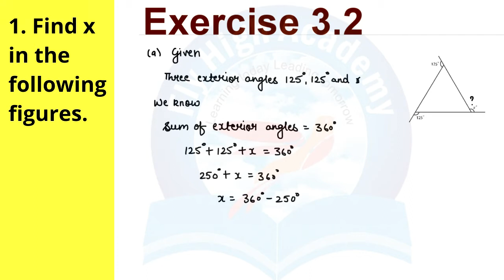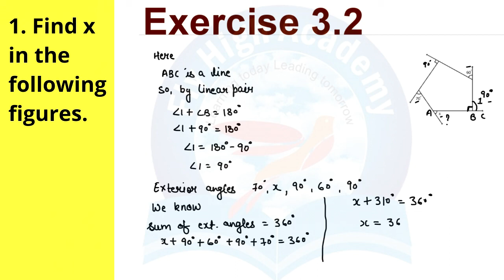QUESTION 1- Exercise 3.2- Maths NCERT -Class 8- Chapter 3- Understanding Quadrilaterals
1. Find x in the following figures.